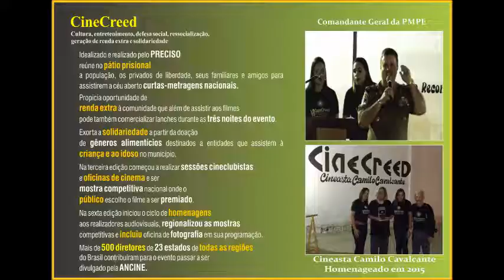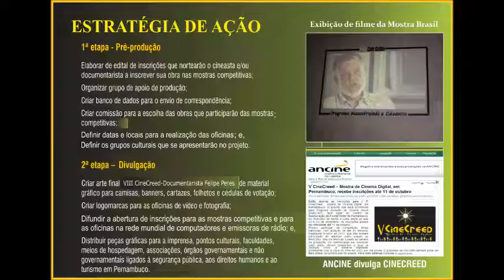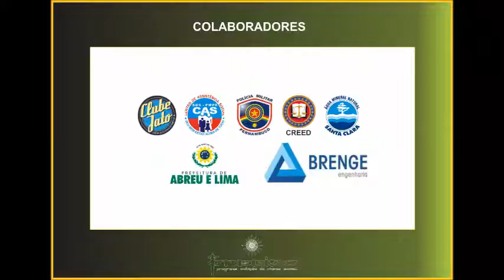VIII CineCreed - Documentarista Felipe Peres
Defesa social, ressocialização, cultura, entretenimento, geração de renda extra e solidariedade.

O  CineCreed é realização audiovisual do Programa Exibição de Cinema Social (PRECISO). Há sete anos integra a política de ressocialização do Centro de Reeducação da Polícia Militar (CREED), estabelecimento prisional que acolhe exclusivamente os militares do Estado de Pernambuco (policiais e bombeiros) privados de liberdade face à sentença condenatória ou acusação de cometimento de crime.
Diferente de muitas unidades prisionais brasileiras, nele inexiste superlotação carcerária, presos semianalfabetos ou desassistidos juridicamente, muito menos integrantes de grupos criminosos que disputam o controle da cadeia. Os quase sempre oitenta e cinco militares que constituem sua população carcerária são companheiros de profissão dos responsáveis pela administração e segurança prisional. Nenhum recém-acolhido é um desconhecido da administração ou da população carcerária.
Em 2008 a direção do CREED ciente que muitos dos que integram a sua população carcerária retornam ao serviço de policiamento nas ruas entendeu que deveria poupar a população pernambucana dos desdobramentos dos traumas decorrentes da privação de liberdade imposta aos militares estaduais. Incorporou-se ao Plano Estadual de Segurança Pública - Pacto Pela Vida - no empenho para reduzir os índices de homicídios e violência.
Mesmo sem dispor de recursos financeiros - está apartado da Secretaria Executiva de Ressocialização, sem acesso, pois, às verbas dos governos federal e estadual destinadas à ressocialização - criou o Programa Reconstruindo a Cidadania (PRC) voltado para os militares privados de liberdade, e, também, seus familiares, amigos e comunidades circunvizinhas. Visou propiciar, além de alternativa ao ócio, condições objetivas para que os militares privados de liberdade travassem contato, reconhecessem e demonstrassem estar ajustados às convenções, normas e conceitos contemporâneos da sociedade.
Realizou ações com a ajuda de abnegados voluntários que fizeram a aproximação respeitosa do efetivo administrativo-prisional com o reeducando e seus familiares e amigos; depois, o reeducando com os seus familiares. Assim foram superadas muitas das  dificuldades para tornar a unidade prisional em um local onde a população carcerária pudesse refletir acerca do seu adequado retorno à sociedade. Alcançado esse estágio, o CREED entendeu que era momento para a comunidade circunvizinha os militares nesse processo. Optou pelo cinema para inseri-la na ressocialização da unidade prisional. Visou suprir a lacuna cultural da ausência de sala e festival de cinema no município por acreditar que filmes de variados temas, assuntos e abordagens transmitem conhecimentos, evidenciam valores morais, subsidiam a imaginação, geram ideias e pensamentos, e, despertam sentimentos e emoções. Ou seja: eles contribuiriam para que integrantes da defesa social do estado privados de liberdade ampliassem a convivência com a diversidade do pensamento, pilar da cultura de paz.
Em 2009 aprovou o CineCreed – Mostra de Filmes Digitais, idealizado e realizado por Francisco Pires, oficial da PMPE e, à época, integrante da administração prisional – que consistia em: reunir no pátio externo da área prisional a população abreulimense, os militares privados de liberdade e seus familiares e amigos para assistirem a céu aberto curtas-metragens nacionais; propiciar renda extra aos integrantes da comunidade que desejassem além de assistir aos filmes também comercializar lanches durante as três noites do evento; e, exortar a solidariedade a partir da doação de gêneros alimentícios destinados a entidades que assistem à criança e ao idoso no município. Ou seja: defesa social da ressocialização a partir da cultura, entretenimento, geração de renda extra e solidariedade.